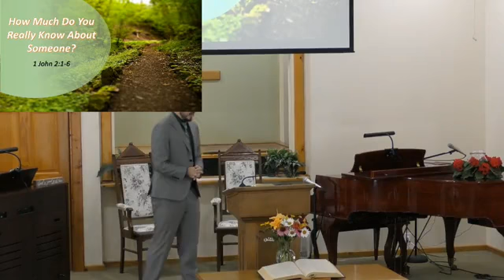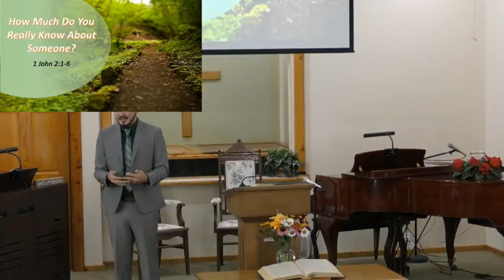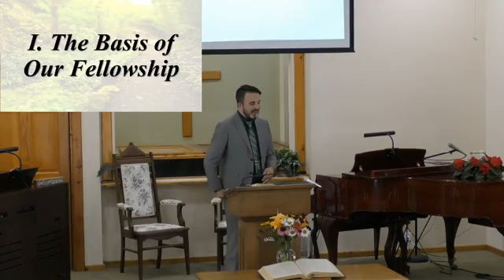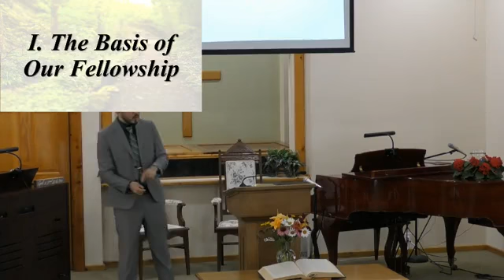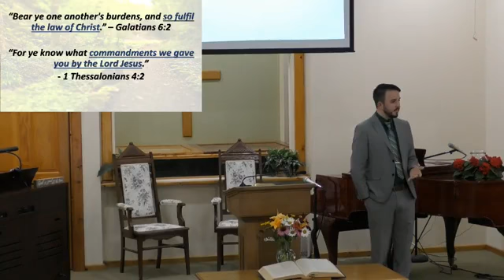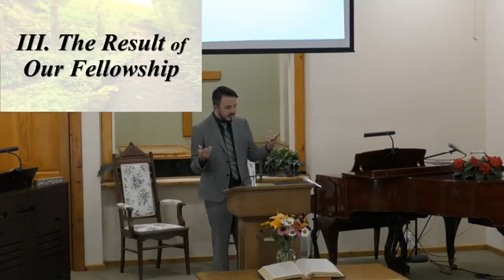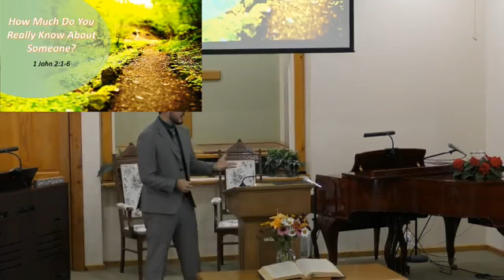Pastor Cody Sunday morning 7/12/2020